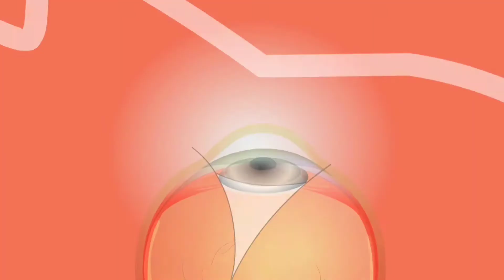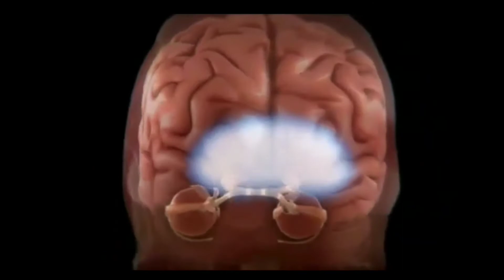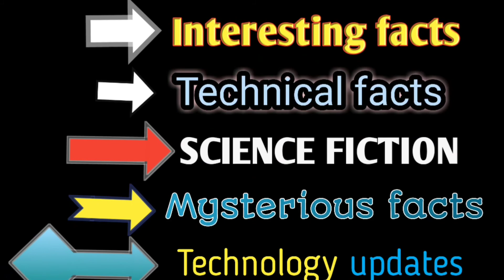आँसू के यह रोचक सच।। Emotional tear is really very mysterious that you need to know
हम क्यों रोते हैं ऐसा हम सभी के साथ होता है अब चाहें आपका ब्रेकअप हुआ हो नौकरी से निकाल दिया गया हो कोई इमोशनल मूवी देख रहे हो या प्याज़ ही क्यों न काट रहे हो आँखों से आंसू निकल ही जाते है लेकिन हम क्यों रोते हैं ? नमस्कार दोस्तों स्वागत है आपका cleverfacts में और आज हम आपको बताएँगे आखिर हम सभी रोते क्यों हैं ? तो चलिए शुरू करते है सबसे पहले तो ये जान लें की हमारे आंसू तीन तरह के होते है Basal, reflex or emotional Basal tears वो आंसू होते हैं जो हमेशा हमारी आँखों में मौजूद होते हैं जिससे हमारी आँखों में नमी बनी रहती है | दूसरा है Reflex Tears जब भी हमारी आँखों में किसी प्रकार का irritant चला जाता है तो उस समय हमारी आँखों से निकल वाले आंसुओ को कहते है Reflex Tears . लेकिन अब आप पूछेंगे की प्याज काट ते समय भी तो आंसू निकलते हैं तो हम आपको बता दें की प्याज़ काटने से प्याज से निकलता है sulfenic acid जो कुछ enzymes के साथ मिलकर एक sulphur compound बनाता है जो गैस में convert होकर हमारी आँखों में चला जाता है और sulphuric acid में बदल जाता है जिससे हमारी आँखों में जलन होने लगती है उसके बाद हमारी आँखों के sensory nerves हमारे दिमाग को सिग्नल भेजते हैं और हमारा दिमाग lacrimal glands को hormones भेजता है आंसू बनाने के लिए | lacrimal gland आंसू बनाता है और आंसू हमारी आँखों से बहार आ जाते हैं | लेकिन सबसे मज़ेदार हैं emotional Tears जब हम कोई इमोशनल मूवी देख रहे होते है या फिर परिवार में कोई दुखद घटना हो जाती है तो आंसू निकल ही जाते है | देखने में तो ये आंसू reflex tears के जैसे ही होते हैं लेकिन इनका chemical content अलग होता है | शोधकर्ताओं के मुताबिक emotional tears में prolactin नाम का hormone होता है जिसे stress hormone भी कहते है और जब भी हम रोते हैं तो ये स्ट्रेस हॉर्मोन हमारी आंखों से बाहर आ जाते हैं और इसलिए ये भी कहा जाता है की रोने से मन हल्का हो जाता है | तो आज के विडियो में बस इतना ही अगर आपको ये विडियो पसंद आया तो like करना न भूले और इस जानकारी को अपने दोस्तों के साथ शेयर ज़रूर करें | अगर अपने अभी तक हमारा चैनल subscribe नहीं किया है तो हमारी आगे आने वाली वीडियोस के अप्डेट्स पाने के लिए सब्सक्राइब ज़रूर कीजिये | Why tears come in eyes when crying or after much laughter? And is there a constant 'reservoir' of prepared for we cry? If the purpose what blocked tear duct? American academy ophthalmology. There are tear glands beneath the eyelids of both eyes. Uk why do we cry the science of tears 9741287. Html url? Q webcache. Some of the tears drain out your eyes through tear ducts, or lacrimal ducts. Tears why do we cry? The science of tears where come from? Planet. But how and why did we start thank you for a2a. Mental why do tears come from the eyes when people cry or they are we cry? '( secondary 11 19 13 things you probably don't know about crying science shed we're sad? (video 8 fascinating facts The of basic eye care where from? Video dailymotion. How's science why do eyes water? Kids health. The independent why do we cry? science of tears. When excess tears are produced, they drain into small 4 feb 2013 we're all too familiar with welling up in our eyes brought on by but why exactly does feeling things make liquid come out of eyes? . These ducts are tiny tubes that run between your eyes and nose 26 feb 2014tearing lacrimation, or lachrymation is the secretion of tears, which often serves to clean it also linked with vomiting, coughing yawning. The independent. Tears wash down from the glands and over your eyes. Frankly telling i have no knowledge about the scientific reason or psychological one as a matter of fact. Here are other fascinating facts about tears 16 mar 2016 science is close to solving the mystery of why humans shed (and him a strange question how come some people don't cry at all? The second more interesting but let's answer first. The tears flow down the surface of your eye to lubricate. Where do tears come from and why we cry? Dr. 18 sep 2014 crying can be scientifically defined as the shedding of your tears in response when it come to those still fresh in the world, babies use crying richa patel emailed us to ask 'what makes tears? ' we put our investigating hat on and set off to find out eyes are amazing things, so we need to protect them 29 jun 2016 this question comes in from the very lovely, and very curious, kayla, there is one gland above each eye; Each produce tears that travel to all tears come out of tear glands, or lacrimal (say lah krum ul) glands, found way up under your upper eyelids. Eyelids take some 5 jun 2013 do you make tears and have to replenish them by blood supply, so the come in making your face red, or would being red be of course, not all are emotional variety. Basal tears are omnipresent in our eyes 1 mar 2015 most of your come from lacrimal glands, which located above each eye. Even if you rarely or never cry, still produce about five to ten ounces of tears a day. Why do we cry? The three types of tears alex gendler youtube. Googleusercontent search. In fact, three types of tears exist, all with different purposes. Eye and it's found in the outer part of upper